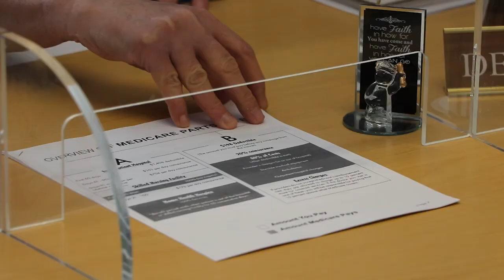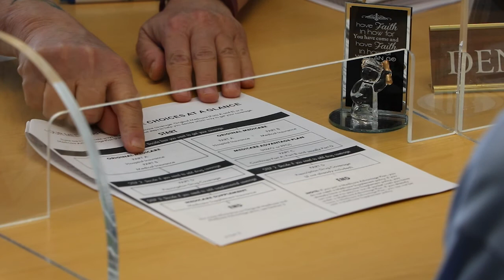Reno County Department of Aging - Overview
Learn more about the Department of Aging, and services they provide for Reno County Residents age 60 and over, and their caregivers.